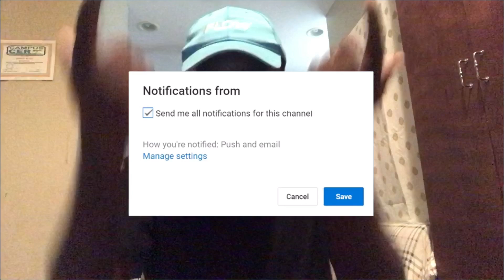G Herbo - PTSD ft Juice WRLD & Chance The Rapper & Lil Uzi Vert Official Audio (Reaction Video)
ALL COPYRIGHT GOES TO THE OWNER OF THE SONGS, I DO NOT NOR CLAIM TO OWN ANY OF THE SONGS IN THIS VIDEOS

Add me on Snapchat @dimerichrr

Add me on TikTok @officalcapster

Add me on Twitter @officialcapster